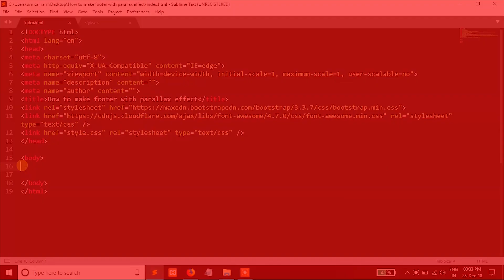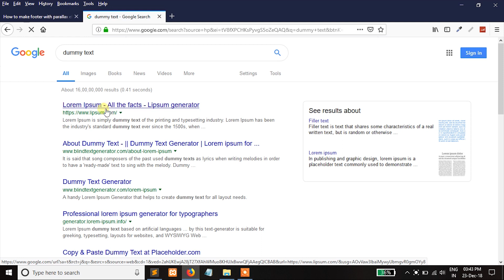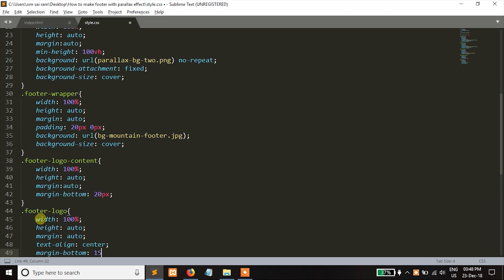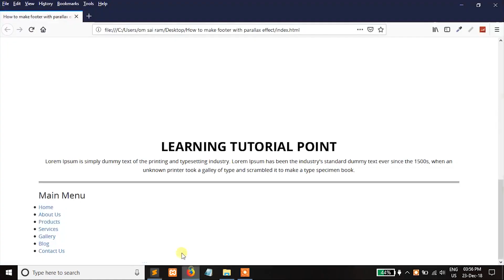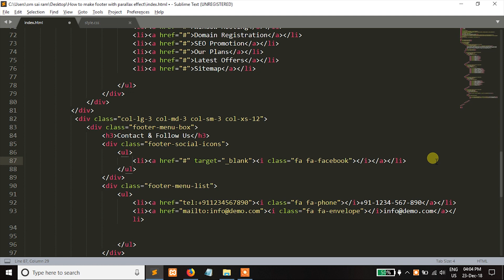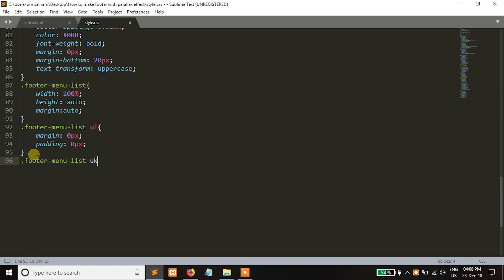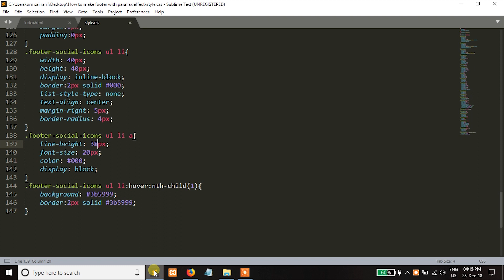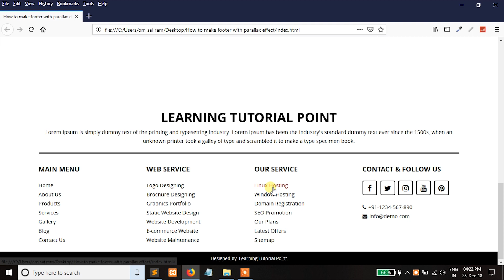How to make footer with parallax effect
Please Click our Website for daily updates...